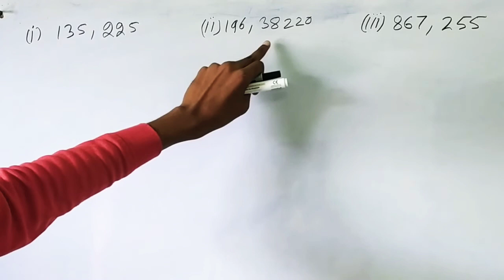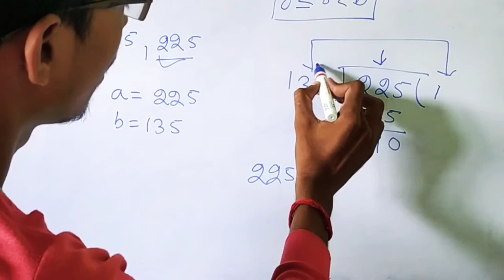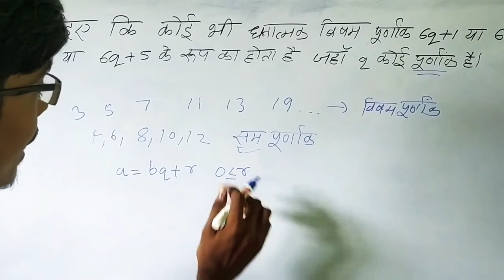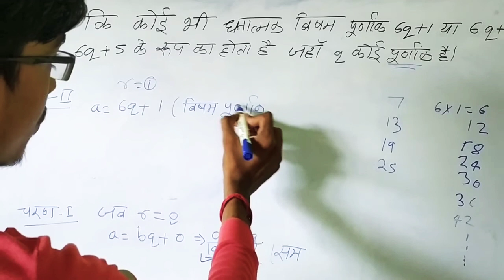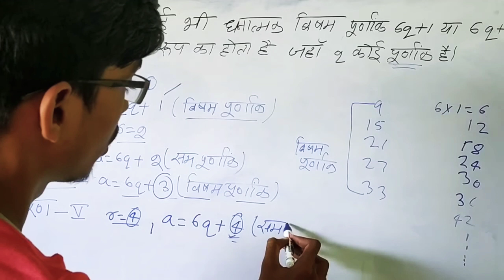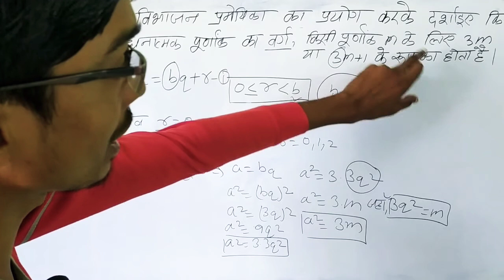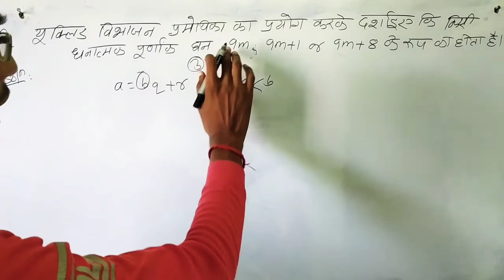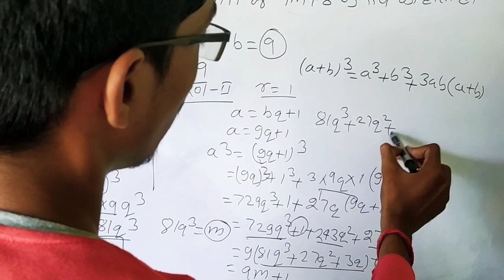Class 10th NCERT MATH | Exercise 1.1 in hindi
CLASS 10TH NCERT MATH IN HINDI